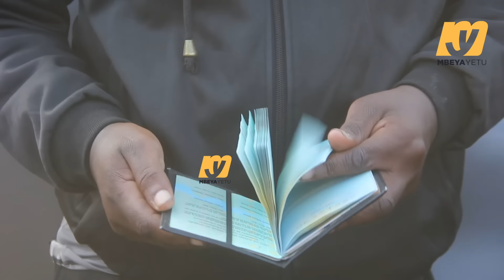"Hofu Yatanda: Daktari Aishi Kwenye Gari Mbeya"